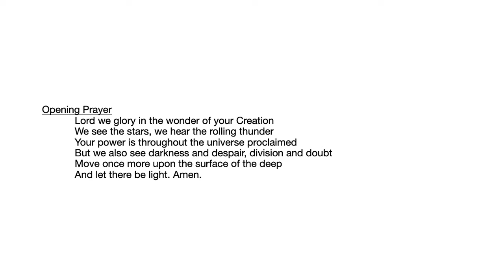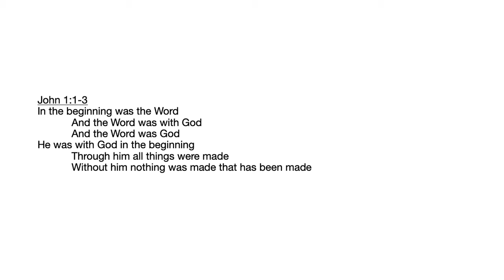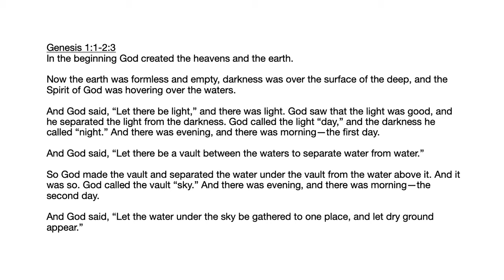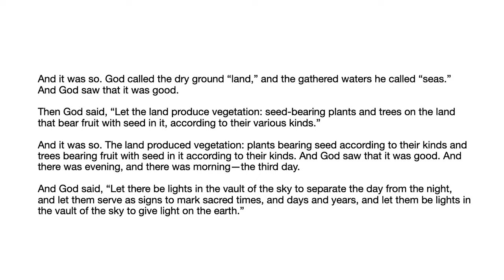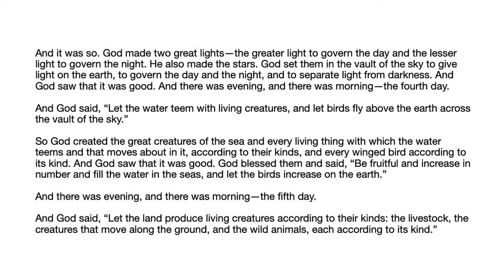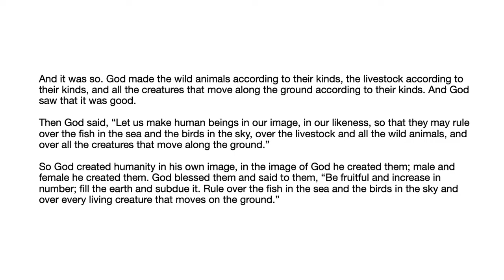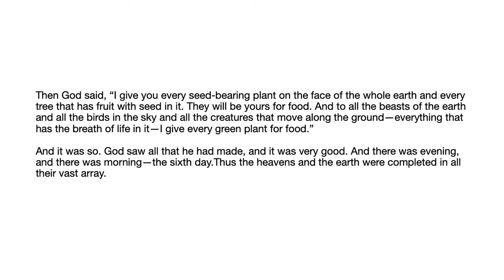Feb 20: The Creator is Still at Work